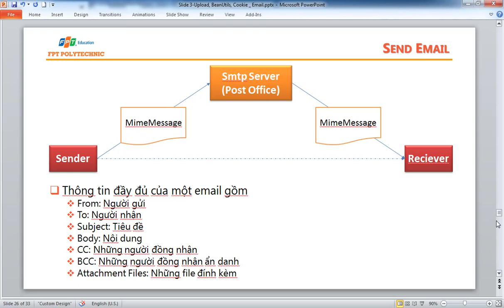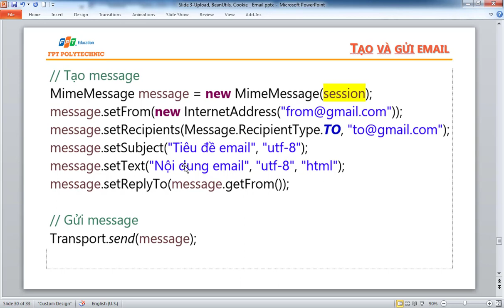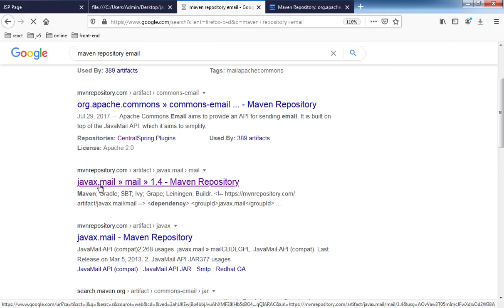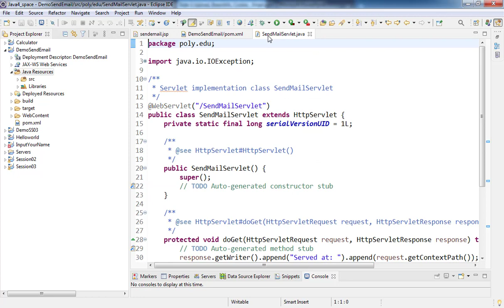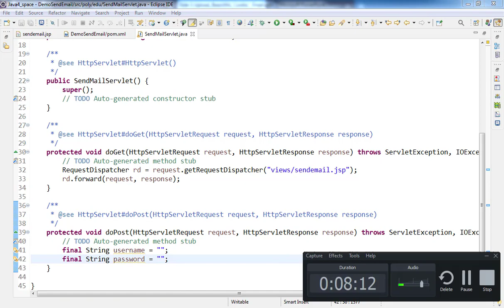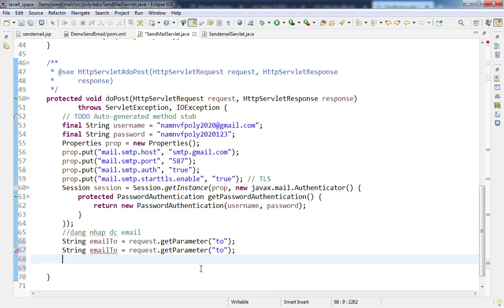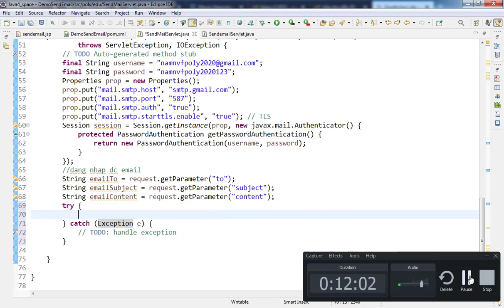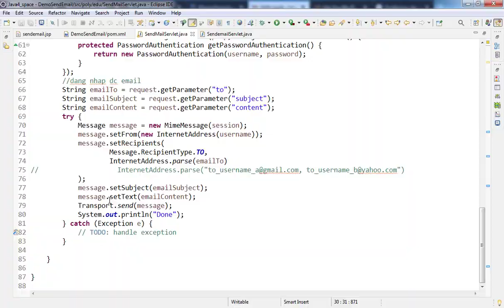java4 Bài 3 Hướng dẫn send Email trong java servlet JSP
Hướng dẫn send Email trong java servlet JSP